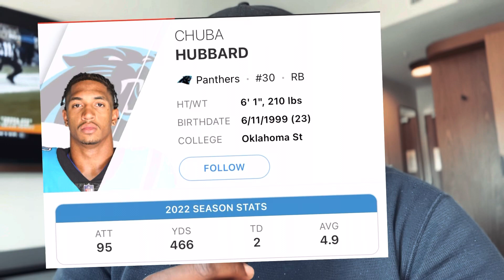Carolina Panthers | Can They Handle The Load?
Can the current Running Backs Rooms With the Carolina Panthers Handle The Workload?